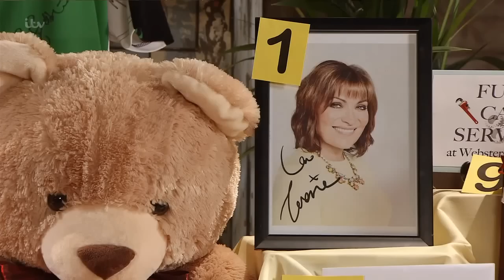Sophie - 31 Aug 2015